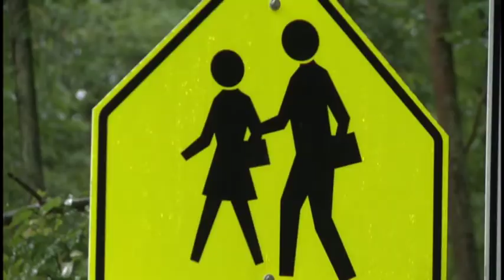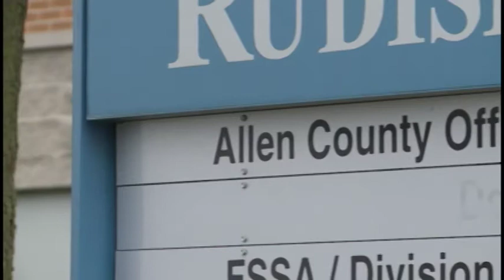Police searching for adoptive father of abused boy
Police are searching for the adoptive father of a boy who told his teachers he was being tortured at his home in northwest Fort Wayne. The boy was apparently tied up and whipped with a belt. He was also forced to urinate and defecate into the floor vents of his room.